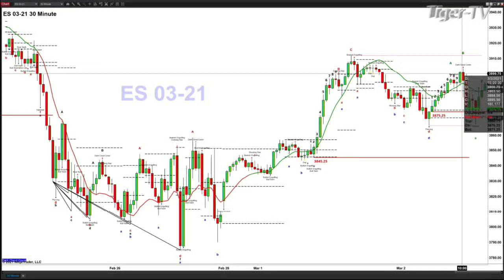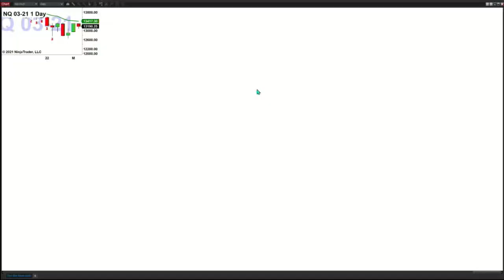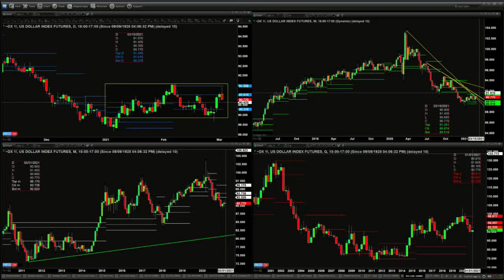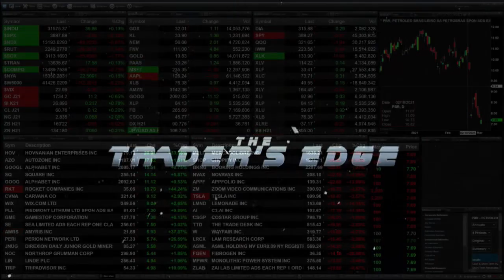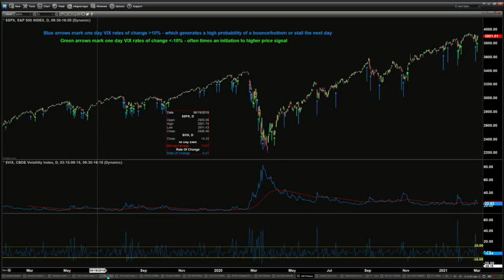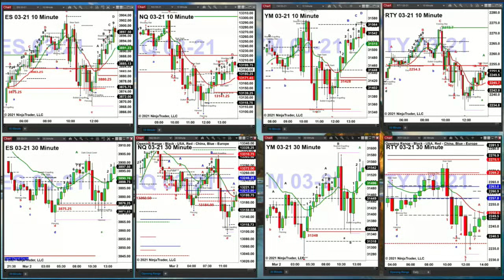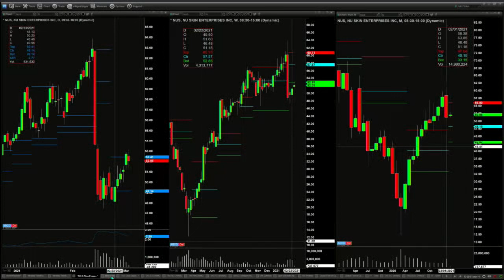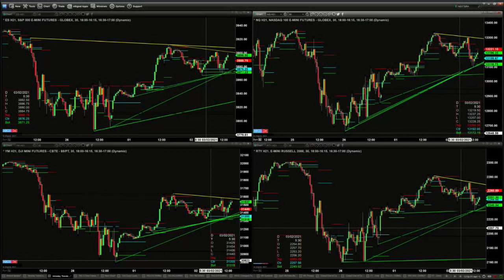March 2nd, The Trader's Edge with Steve Rhodes on TFNN - 2021